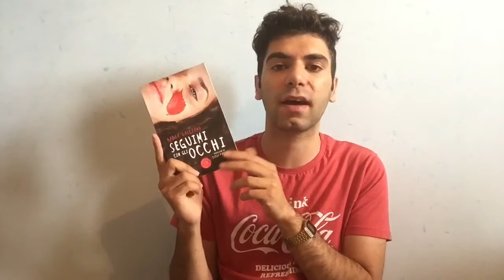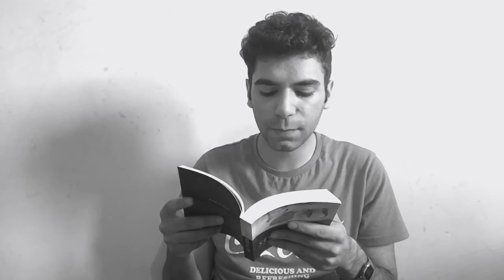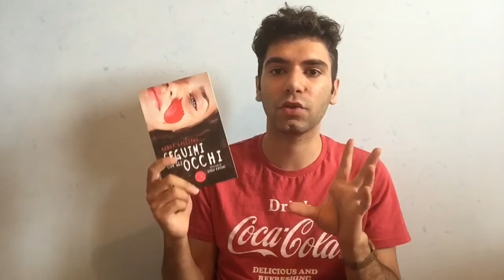RECENSIONE SEGUIMI CON GLI OCCHI | Mattia Folino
Seguimi con gli occhi è il romanzo d’esordio di Nadia Galliano,tratta un tema molto importante e pertanto vi porto la recensione!!!
Come al solito spero che il video vi piaccia!!✌🏻

•Goodreads:Mattia Folino

•Wattpad:MattiaFolino